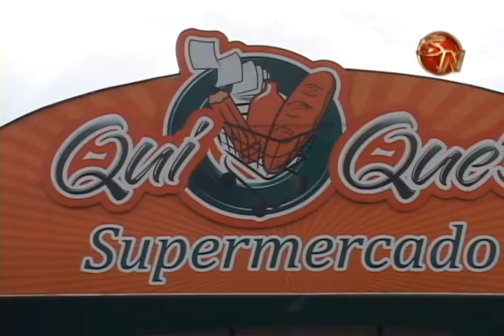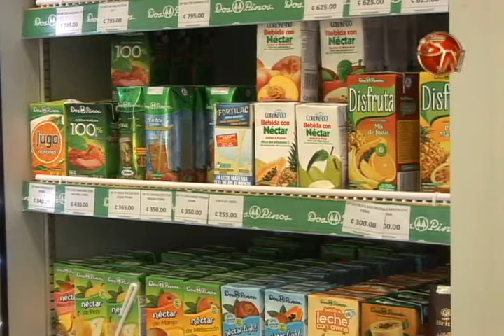SUPERMERCADO QUIQUES CELEBRO CON EXITO SU CUARTO ANIVERSARIO CON GRANDES PREMIOS